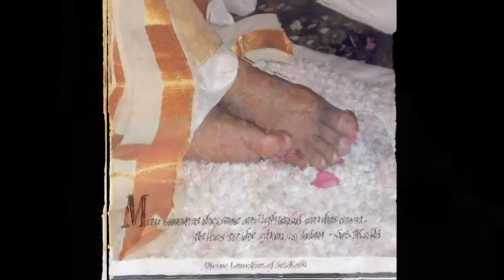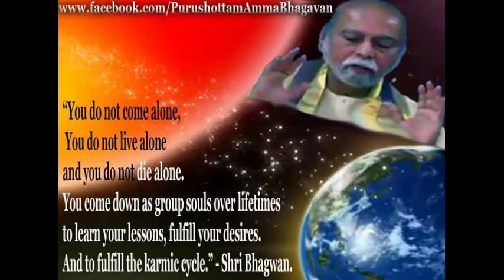Sri Krishna's Flute Instrumental on Sri Bhagavan.